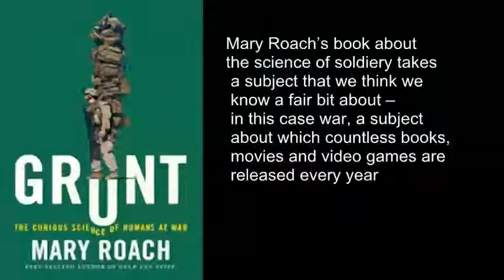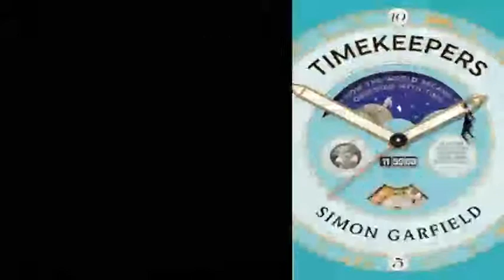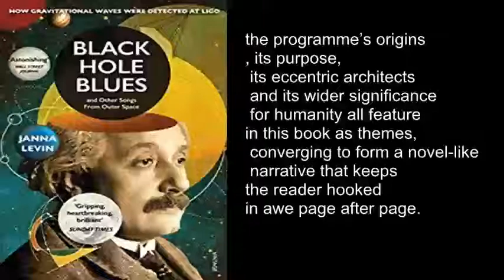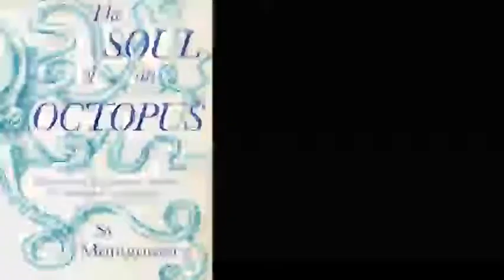the best 8 science books that you you read ever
here is the best 8 books  in science which will take your mind to another level